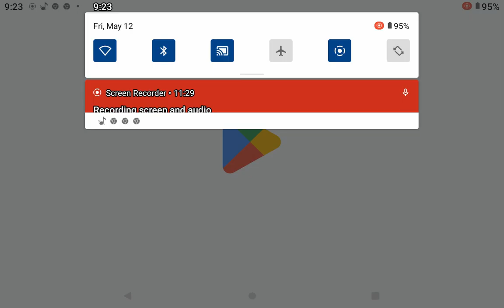Younus rahmatullah gaming superhero part